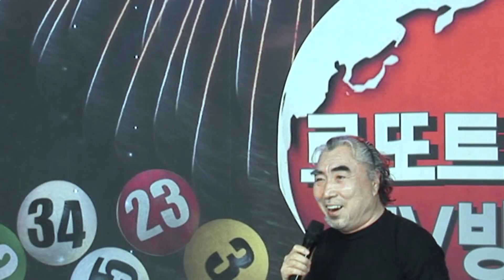1111회 로또 트로트 가요 나운아 김지미